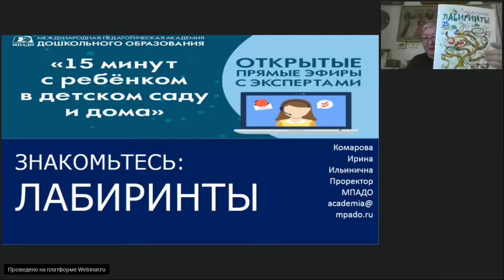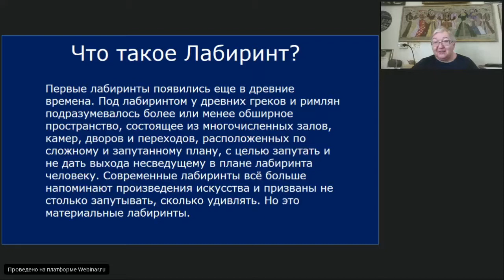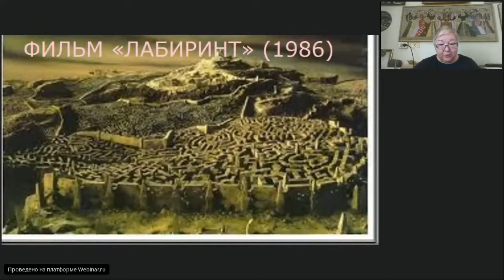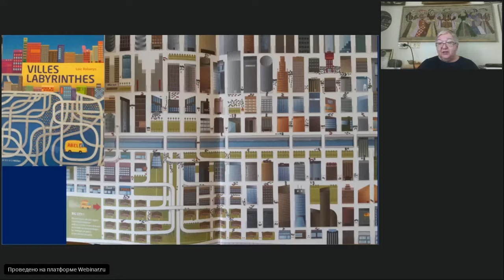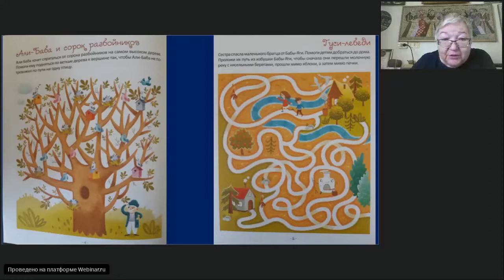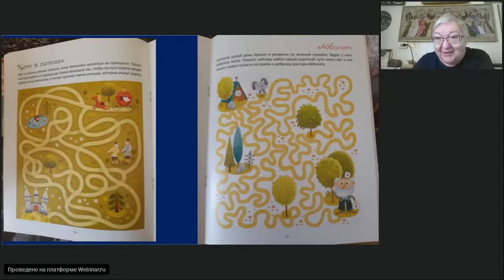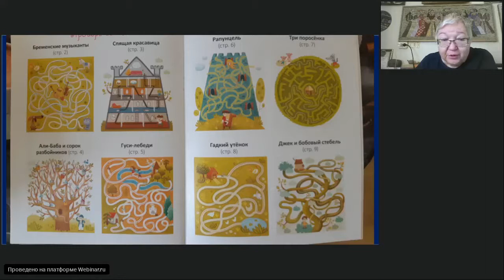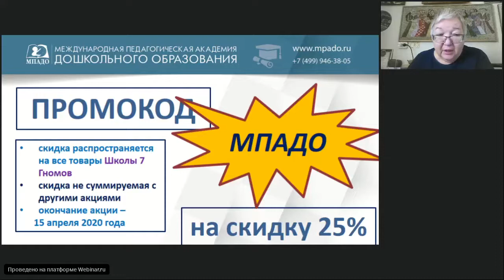Сказочные лабиринты "15 минут с ребенком в детском саду и дома" - 15.04.2020